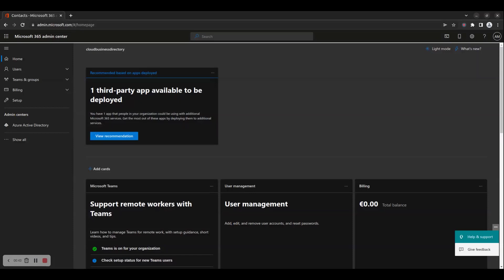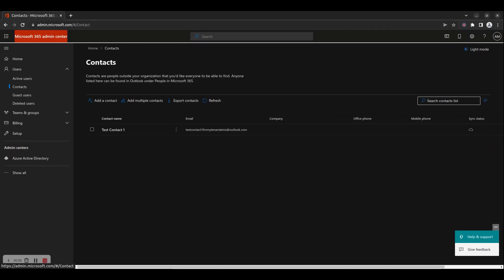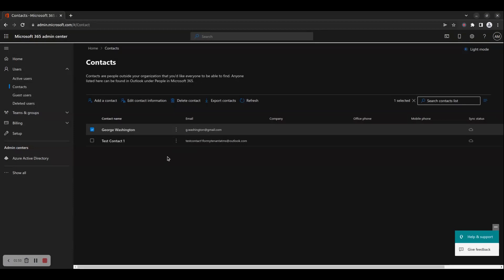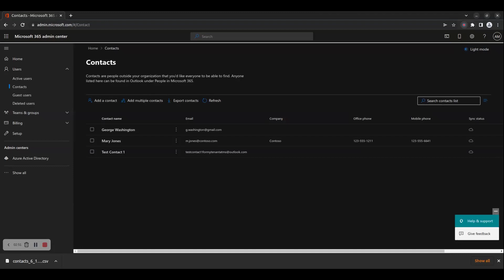How to manage Microsoft 365 contacts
In this how-to video, we will show you how to manage Microsoft 365 contacts via the Admin Center portal. Contacts are people outside your organization who you would like everyone to be able to find. Anyone listed in the Contacts section can be found in Outlook under People in Microsoft 365.